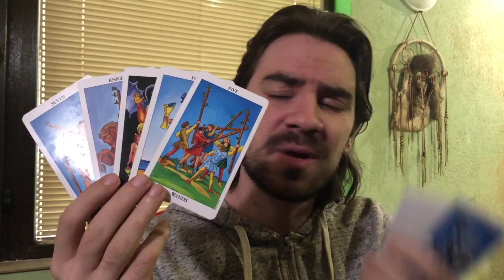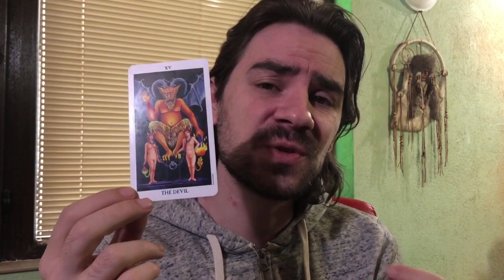😍 VIRGO LOVE Tarot Reading February 10-16 2020